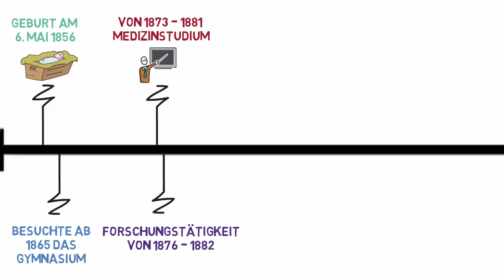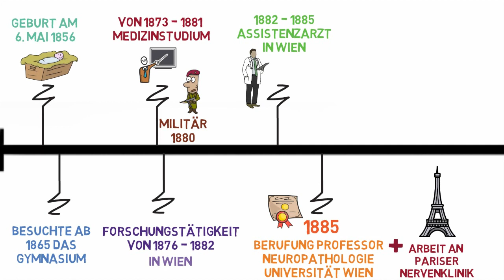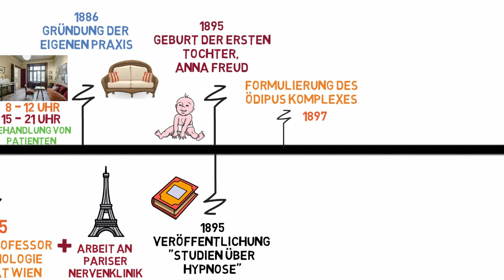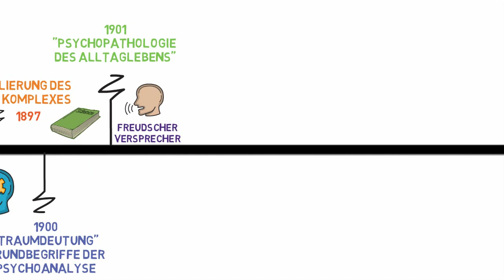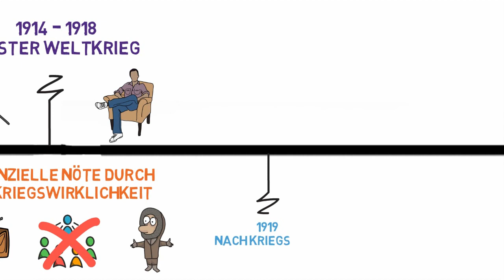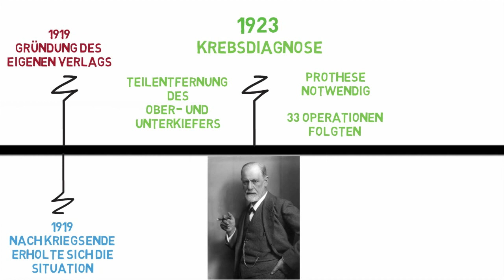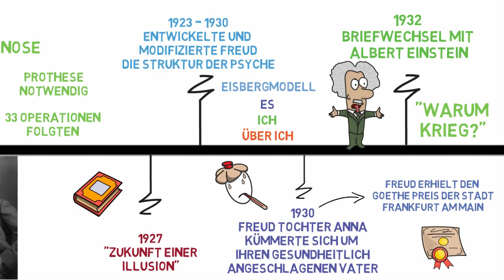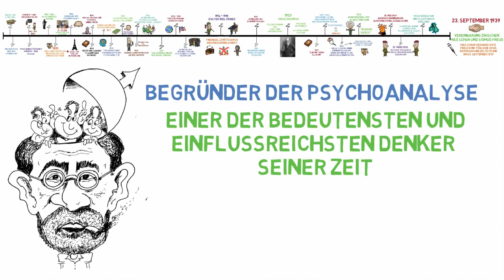Wer war Sigmund Freud? Kurzbiografie | ERZIEHERKANAL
Wer war Sigmund Freud? Wie hat Sigmund Freud gelebt? Und wie kam es zu der Zusammenarbeit mit Albert Einstein? Dies und vieles mehr erfährst du im heutigen Video. Viel Spaß!

📚 Fachwörterbuch Erzieher
📚 Fachbuch Band 1
📚 Fachbuch Band 2
📚 Fachbuch Psychologie
📚 Fachbuch Pädagogik